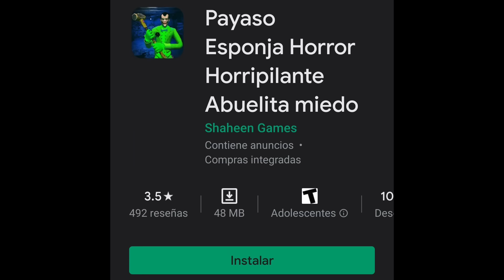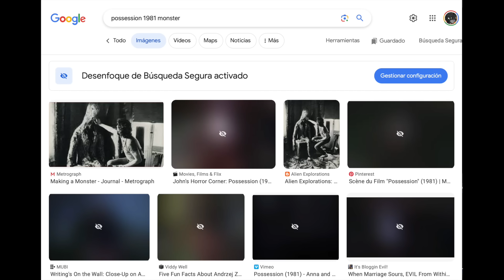5 RECOMENDACIONES de TERROR infravaloradas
Bien, es Halloween y esto significa ver pelis sórdidas y enfermizas.